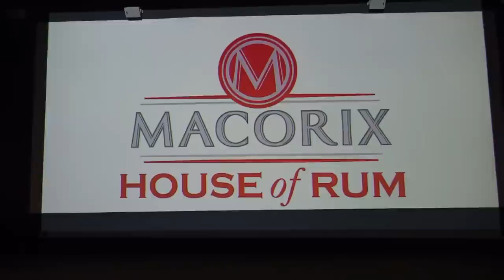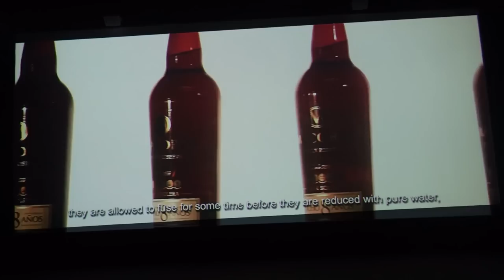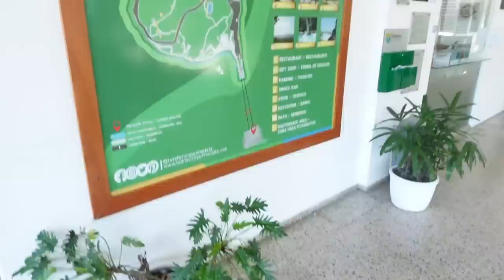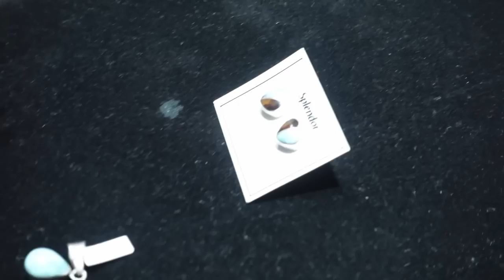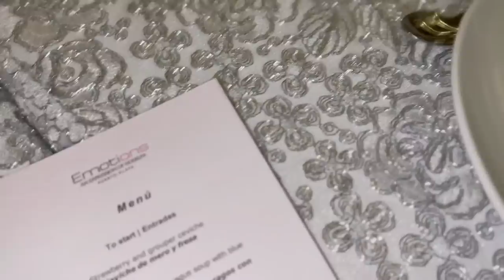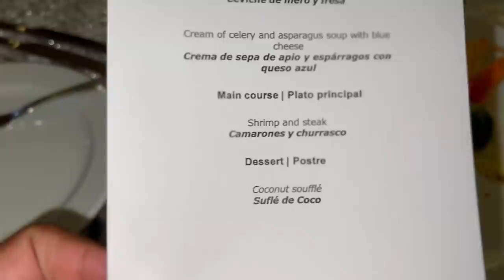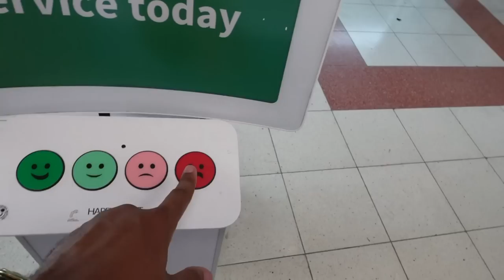84. JAMAICAN'S TAKEOVER THE DOMINICAN REPUBLIC | QUITE PERRY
Vlog 84. Our final stop on the VLOG series is DR... we went to Puerto Plata and Santo Domingo.. come join us as we experience this beautiful!